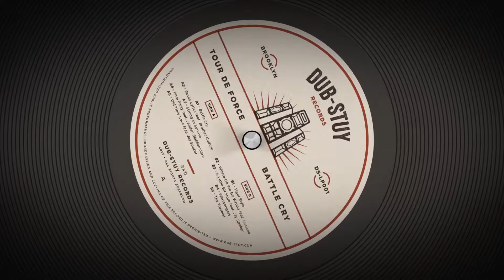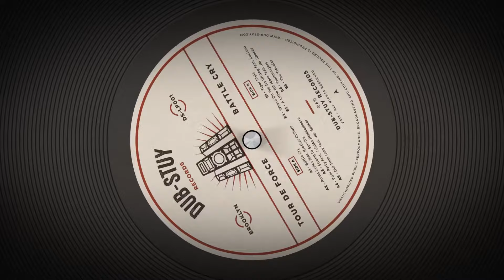Tour de Force ft. Brother Culture - Roots Lyrics [DS-LP001]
Artist: Tour de Force
Release: Battle Cry LP
Catalog Number: DS-LP001
Format: Digital/CD/Vinyl
Release Date: Tuesday, February 25, 2014